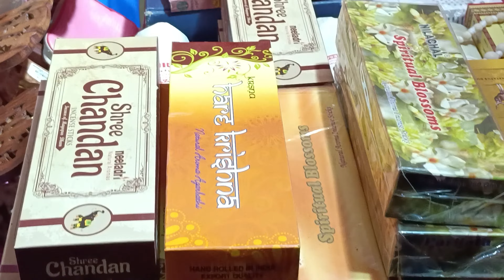जय जगन्नाथ।। जगन्नाथ देव का संकीर्तन।। জয় জগন্নাথ।। জগন্নাথ দেবের রথযাত্রা আসানসোল 🙏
Shiv Mandir, Budha aguri para,
Budha Rd, near kali mandir budha Maidan,
 Asansol, West Bengal 713301
Location :